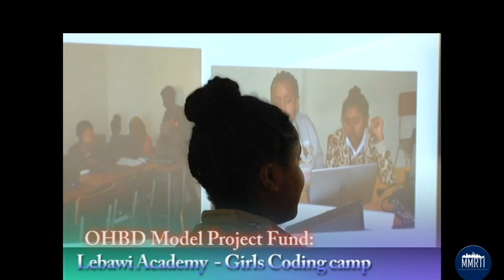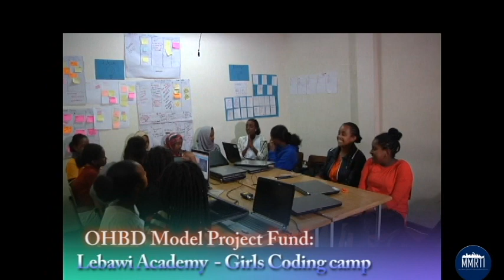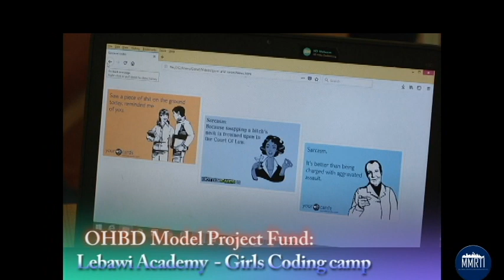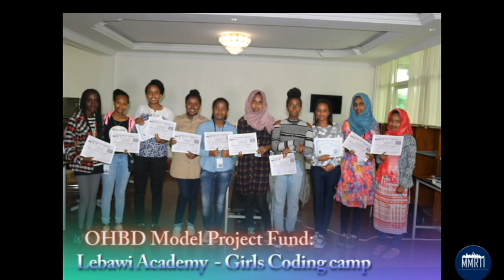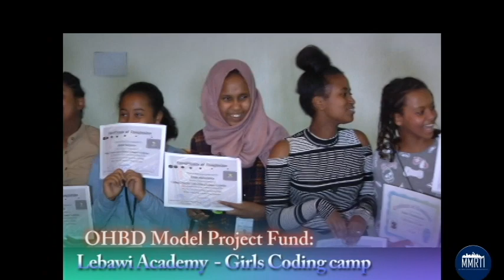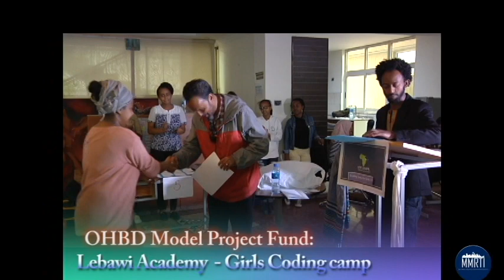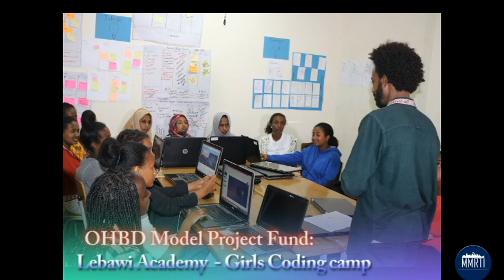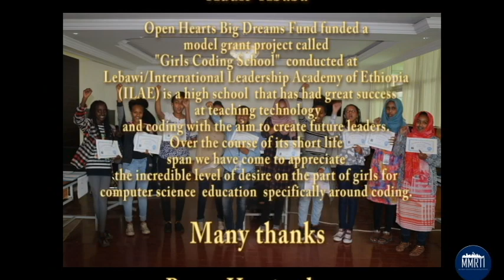OHBD Model Project Fund:- Lebawi Academy GCC Addis Ababa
Open Hearts Big Dreams Fund funded a model grant project called
"Girls Coding School"  conducted at  Lebawi/International Leadership Academy of Ethiopia (ILAE) is a high school  that has had great success at teaching technology and coding with the aim to create future leaders.
Over the course of its short life span we have come to appreciate
the incredible level of desire on the part of girls for  computer science  education  specifically around coding.
What they learned over the course of the 16- week summer program is remarkable; they now know how to develop websites using HTML & CSS code as well as work within server creation and management tools such as PHP. There is little exposure at secondary school level curriculum to coding and programming in Ethiopia. This impacts girls even more as they are often discouraged from STEM and computer science education. We are so proud of their accomplishments and thank the faculty at Lebawi/ILAE for their dedication of ensuring a positive learning environment for the girls and Multimedia Resources and Training Institute (MMRTI) -also an OHBD grant recipient- for capturing these girls in their element through engaged interviews and photo imagery.
Please join us on OHBD's Adventures in Literature Event on Saturday November 10, 2018 from 6:00PM -10PM at NW African American Museum Seattle Washington.

Video clip captured and produced by MMRTI@2018